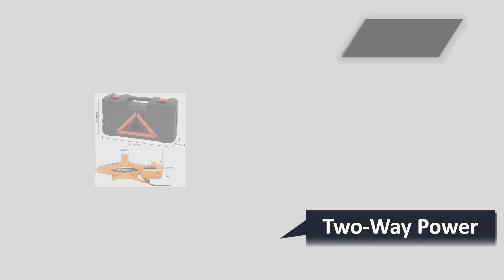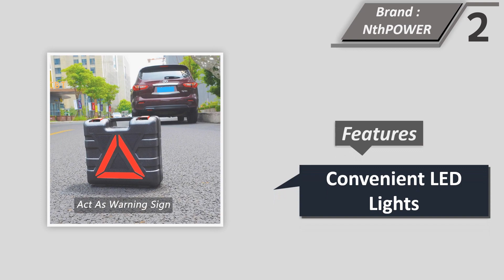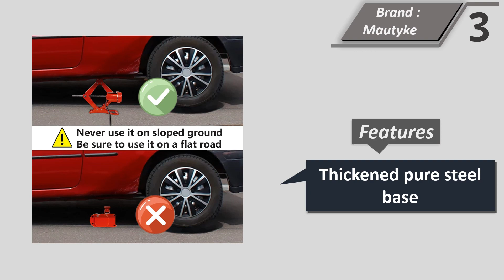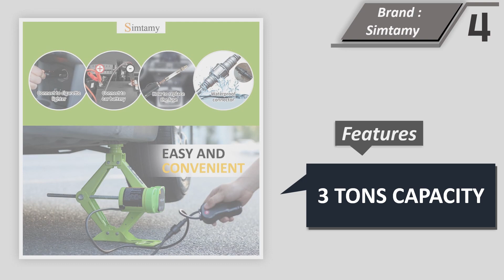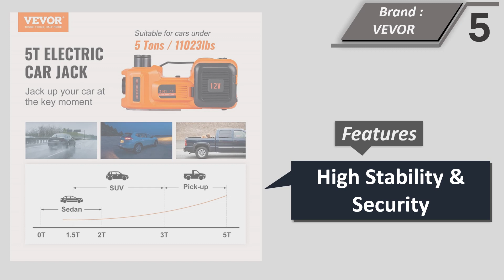Top 5 Best Portable Car Jack || Electric Car Jack Kit 2023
Here Are The Top 5 Portable Car Jack

1. BEETRO 3 Ton Electric Car Jack 12V Car Scissor Jack
2. NthPOWER Electric Car Jack 5Ton 12V Car Jack Hydraulic
3. Mautyke Electric Car Jack Kit
4. Simtamy Electric Car Jack 3 Ton(6,600lb) 12V Scissor Jack
5. VEVOR Electric Car Jack, 5 Ton/11023 LBS Hydraulic Jack

Best Portable Car Jack

Whether you are an experienced mechanic or a casual driver, having a reliable portable car jack is essential for various automotive maintenance tasks. From changing a flat tire to performing routine maintenance, a portable car jack provides the convenience and safety needed to lift your vehicle off the ground. However, with numerous options available in the market, choosing the best portable car jack can be overwhelming. In this article, we will guide you through the factors to consider to ensure you make an informed decision that suits your specific needs.

Weight Capacity and Vehicle Compatibility
When selecting a portable car jack, the weight capacity is a crucial factor to consider. Ensure the jack you choose can safely lift your vehicle's weight. Check the manufacturer's specifications to determine the maximum weight capacity, and ensure it exceeds your vehicle's weight. Additionally, consider the vehicle compatibility of the jack. Different vehicles have varying lifting points and ground clearance, so choose a jack that is suitable for your specific vehicle type.

Lift Height and Range
The lift height and range refer to the maximum height the jack can raise your vehicle. This is important to consider if you need to access certain areas under your vehicle or if you have a higher clearance vehicle. Make sure the jack's lift height is sufficient for your requirements. Additionally, consider the range of the jack, which indicates the minimum and maximum height at which it can operate. A broader range allows for versatility in lifting different vehicles or adapting to uneven surfaces.

Construction and Durability
The construction and durability of a portable car jack are paramount for long-term usability and safety. Look for jacks made from high-quality materials such as steel or aluminum, as they offer superior strength and stability. Check for additional features like reinforced frames, anti-corrosion coatings, and heavy-duty components that enhance the jack's durability and resistance to wear and tear.

Stability and Safety Features
Ensuring the stability and safety of your portable car jack is essential to prevent accidents or injuries during use. Look for jacks with a sturdy base and wide footprint to provide stability while lifting your vehicle. Some jacks feature locking mechanisms or safety pins to secure the lifted position, preventing accidental lowering. Consider jacks equipped with safety features such as overload protection and bypass valves that prevent overextension or damage to the jack.

Portability and Storage
As the name suggests, a portable car jack should be easy to transport and store. Consider the weight and size of the jack, as well as any additional features that contribute to its portability. Look for jacks with compact designs, collapsible handles, or carrying cases for convenient transportation. Assess your storage space and choose a jack that can be stored without taking up excessive room.

Selecting a portable car jack that is easy to use can save you time and frustration. Look for features like quick-lift mechanisms, easy-to-operate handles, or intuitive controls. Consider jacks that come with user-friendly instructions or online resources to guide you through the setup and operation process.

Customer Reviews and Reputation
Before finalizing your purchase, read customer reviews and assess the reputation of the manufacturer or brand. Genuine customer feedback can provide valuable insights into the performance, reliability, and overall satisfaction with a particular car jack. Consider reputable brands known for their quality products and customer support.

Conclusion

Choosing the best portable car jack requires careful consideration of various factors, including weight capacity, lift height, construction, stability, safety features, portability, and ease of use. By evaluating these aspects and taking into account your specific needs and vehicle requirements, you can make an informed decision that ensures a reliable and safe portable car jack for all your automotive lifting needs. Remember to prioritize quality, durability, and customer

Best Car Jacks